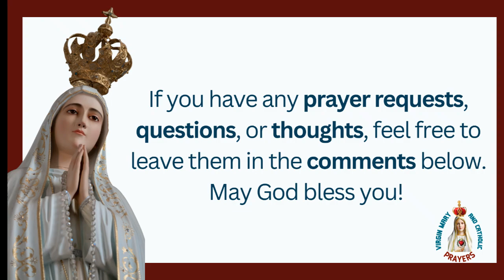The Lessons of the Transfiguration: Witnessing Jesus' Divine Glory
Discover the profound lessons from the Transfiguration of Jesus, where His divine glory was revealed.